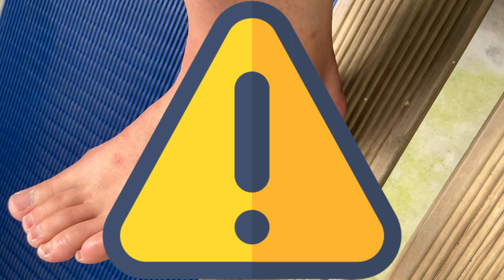Road-trip Nouvelle-Zélande | Episode 3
Voici le troisième et dernier épisode de mon road-trip en Nouvelle-Zélande.
Cette dernière semaine a été riche en émotion pour plusieurs raisons, je vous laisse découvrir ça !

Me suivre sur Instagram : @enjoy.farah